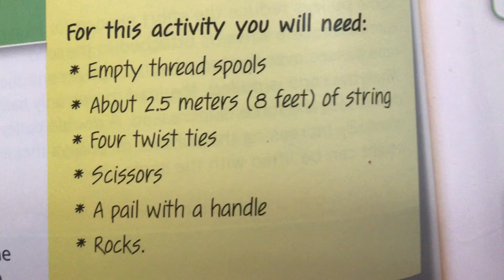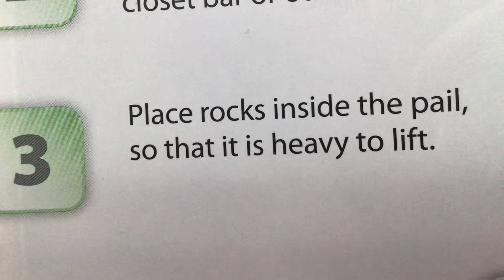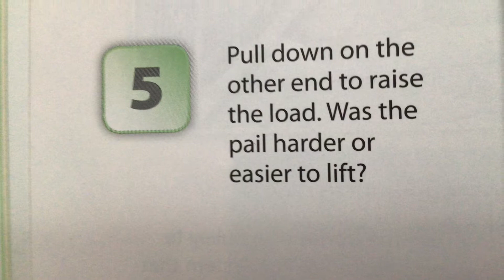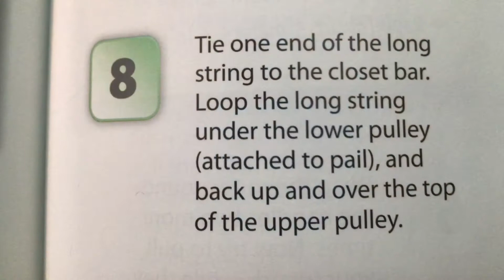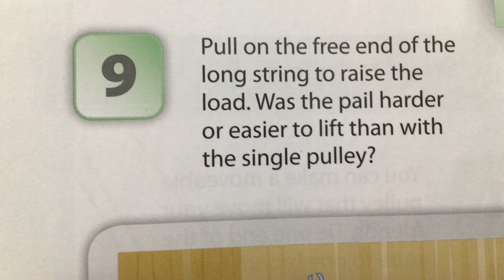Expeditionary Learning “Pulley Experiment”